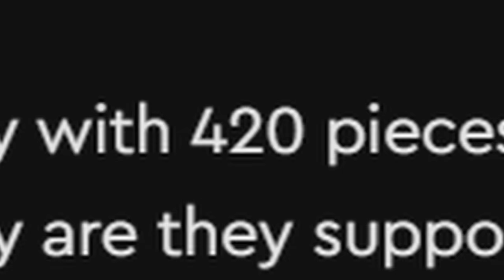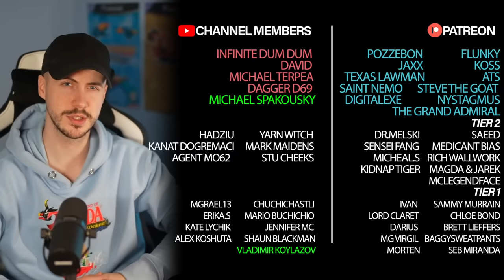I Watched The Marvels So You Don't Have To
🎮 Looking for a gaming PC? Check out CYBERPOWER PC UK's Black Friday deals!: